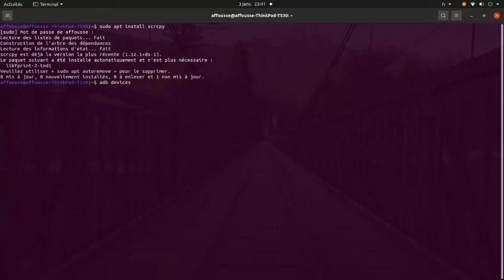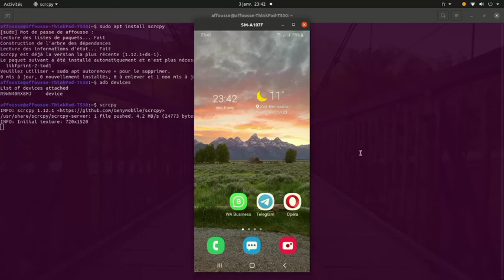كيف تعرض الهاتف على الحاسوب، وتتحكم به من هناك باستعمال أداة scrcpy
من يريد عرض شاشة الهاتف على على الحاسوب، والتحكم فيها من الحاسوب.
استعمل اداة scrcpy
على اغلب انظمة التشغيل
-موقعها على github
-كما لا بد من تفعيل
débogage usb
pour l'activer toucher 7 fois "Numéro de built"
pui se rendre à l'ecran précédent-option pour développeurs - activer débogage usb